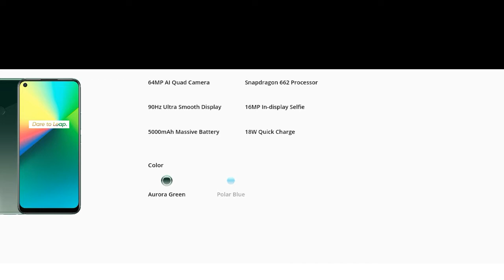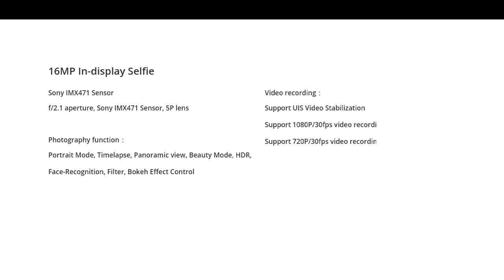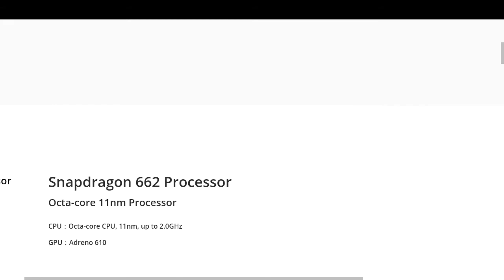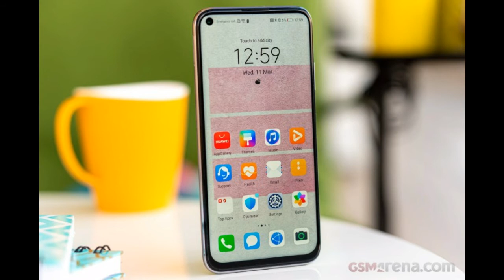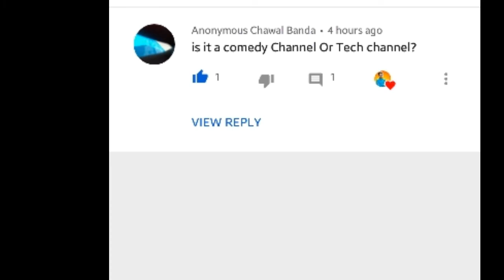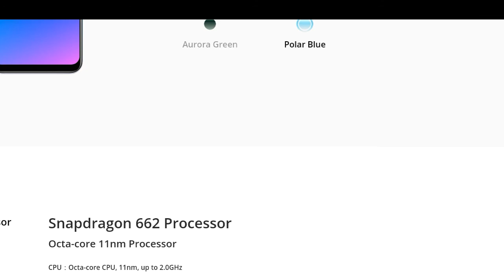Realme 7i Fake 64MP Camera_Realme 7i 8/128 price_Don't Buy Realme 7i In Pakistan _Realme7i Unboxing!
Realme 7i Fake 64MP Camera_Realme 7i Price In Pakistan_Don't Buy Realme 7i In Pakistan_Realme7i PUBG
Realme 7i Price In Pakistan_Realme 7i Launch Date In Pakistan_Realme 7i Full Review_Realme 7i Price In India

Realme 7i Price In Pakistan_Realme 7i Launch Date In Pakistan_Realme 7i Full Review_Realme 7i Specs!

Realme 7i Price In Pakistan_Realme 7i Problems_Realme 7i Launch Date In Pakistan 2020

Realme 7i Launch Date_Realme 7i Price In Pakistan_Realme 7i Problems

Realme 7i Price In Pakistan_Realme 7i Launch Date_Realme 7i Problems_Realme 7i!!

Video Contain:
Is Video me mene Realme 7i ke Bare Mein Bataya hai Realme 7i Problems_Realme 7i Pros And cons_Realme 7i_Dont buy Realme 7i In Pakistan_Realme 7i Review
Realme 7i unboxing in india
Realme 7i Unboxing in pakistan
Realme 7i price in pakistan
Realme 7i first Impression
Realme 7i 8/128 price in Phillipines
Realme 7i 8/128 Price
Realme 7i unboxing in bangladesh
Realme 7i
Realme 7i Gaming
Realme 7i Beast
Realme 7i Heating Test
Realme 7i Camera review
Realme 7i durability
Poco M3 vs Realme 7i
Realme 7i Vs Infinix Note 7
Infinix note 8 vs Realme 7i
Realme 7i Vs Infinix Note 8
Realme 7i VS Note 8
Realme 7i 8/128 Price In Pakistan

Queries Solved:)
Realme 7i
Realme 7i Gaming
Realme 7i Beast
Realme 7i durability
Realme 7i Battery Drain Test
Realme 7i Battery Test
Realme 7i Battery Backup
Realme 7i Charging test
Realme 7i Fast Charging
Realme 7i Full Charging Test
Realme 7i in pakistan
Realme 7i Pubg battery
Realme 7i pros and cons
Realme 7i Unboxing
Realme 7i problems
Problems with Realme 7i
Realme 7i Specs
Realme 7i Midrange Killer
Realme 7i Camera Comparison
Realme pakistan